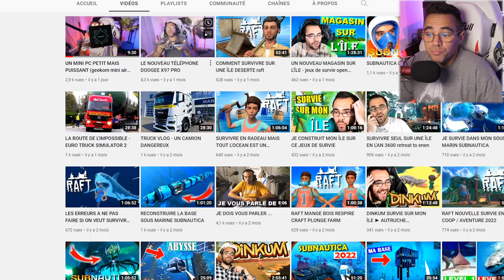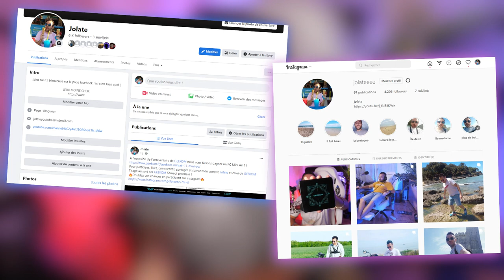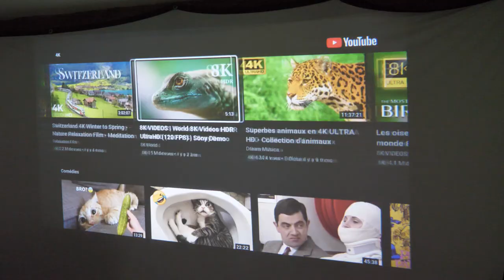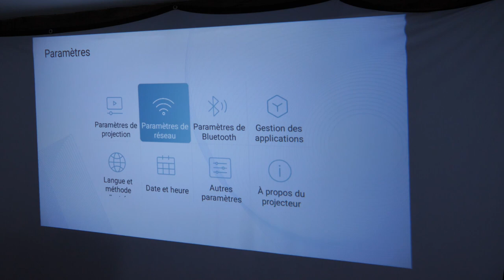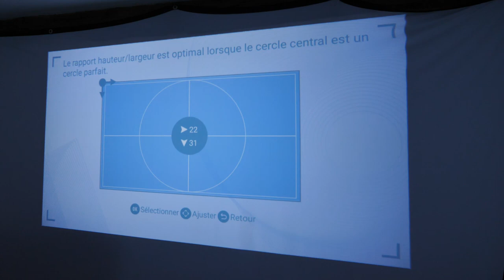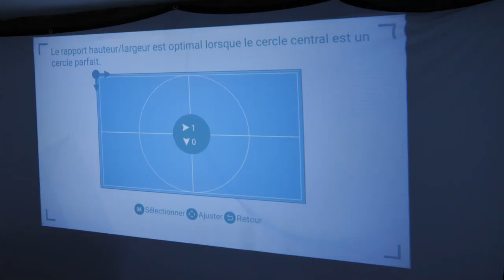UN MINI PROJECTEUR QUI A TOUT D'UN GRAND (vimgo p10)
Vimgo p10 un mini projecteur qui a tout d'un grand !